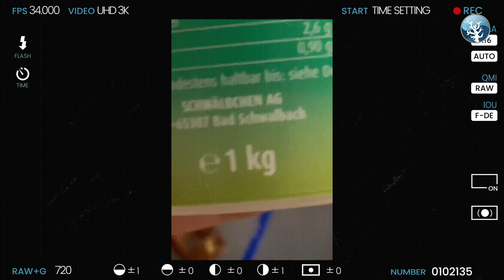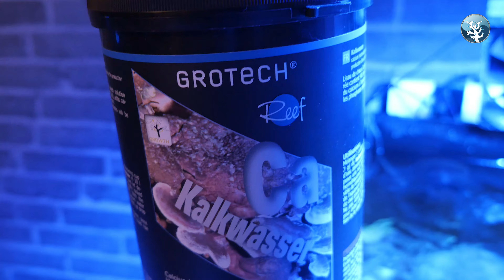💦Der Meerwasseraquaristik Sonntags Vlog EP 246💦 Stromausfall & neue Tiere bestellt💦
Moin moin meine aktiven Meerwasser Freunde,

tja, diesmal war es für mich eine schwarze Woche, denn am Mittwoch gab es bei mir einen Stromausfall.
Und ich habe mir die wahrscheinlich wildeste Bowerbanki bestellt.
Aber mehr hierzu, im Video meine lieben.
Also los und den Play Button klicken.

Viel spaß, euer Mark